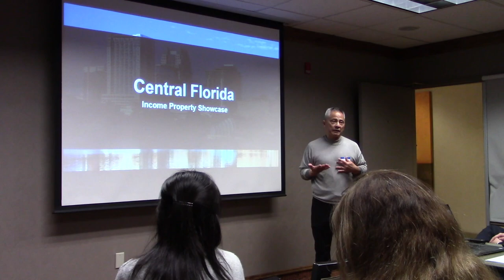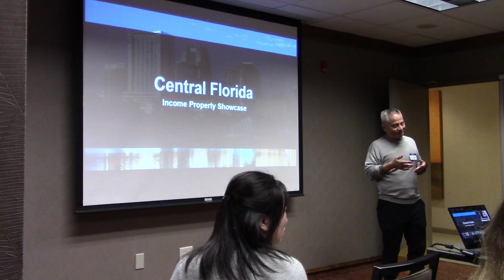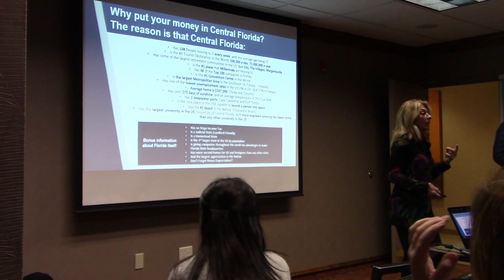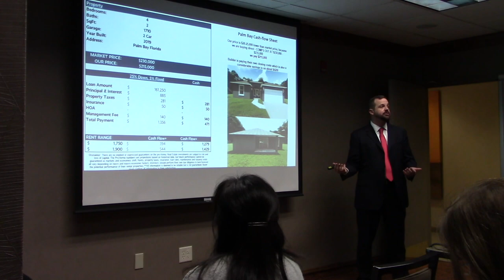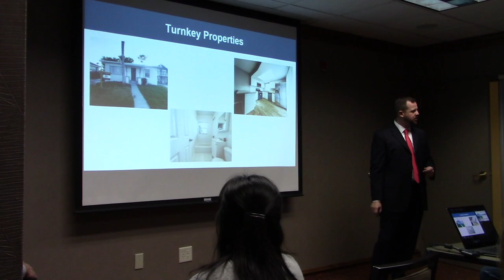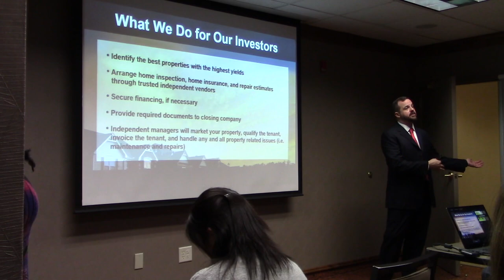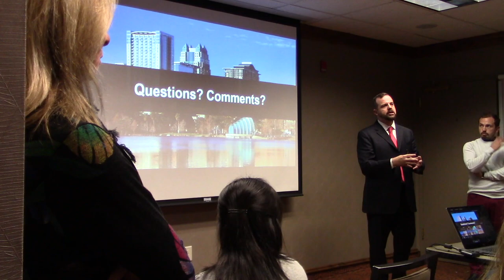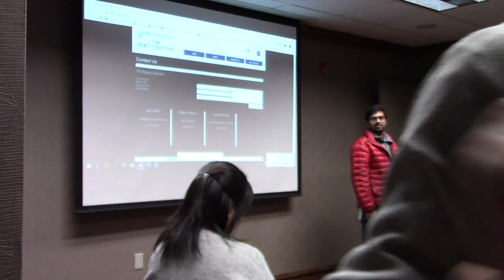Central Florida Presentation